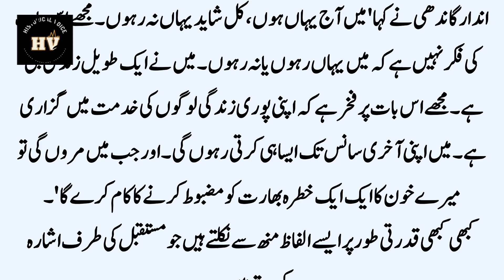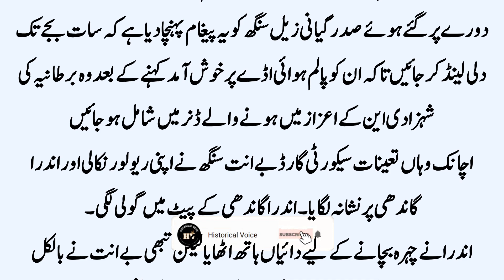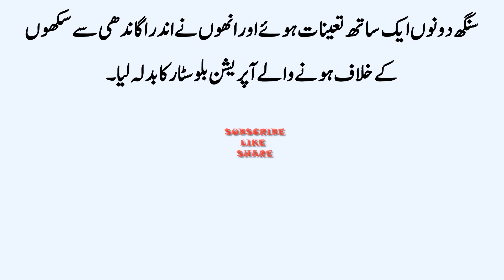Indra Gandhi ki kahani Last Day of Indra Gandhi how she was killed by her own guards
why sikh guards killed indian prime minister Indra gandhi سکھوں نے اندرا گاندھی سے کس بات کا بدلہ لیا تھا